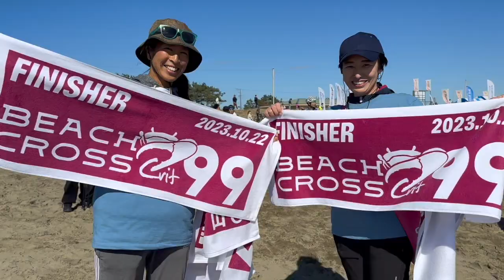BEACH CROSS Crit 99 ビーチクロス2023